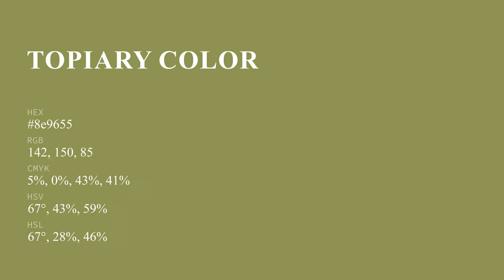Topiary color 8e9655 hex color - Green color - Cool color 8e9655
What color is Topiary ? 8e9655 hex color - Green color - Cool color 8e9655

Hex 8e9655 Color Code is also known as Topiary color.